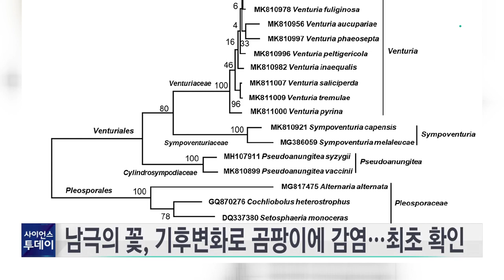남극의 꽃, 기후변화로 곰팡이에 감염…최초 확인 / YTN 사이언스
국내 연구진이 남극에서 피는 꽃이 기후변화로 활성화된 곰팡이에 감염돼 병든 사실을 발견했습니다.

극지연구소 이정은 박사 연구팀은 2020년 남극 세종과학기지 인근에서 '남극 개미자리'의 잎이 노랗게 변하면서 하얗게 말라 죽는 것을 확인했다며, 분석 결과 곰팡이가 감염된 것으로 추정된다고 밝혔습니다.

또 해당 곰팡이가 과거에는 식물에 위해를 가하지 않았지만, 최근 남극이 20도를 넘는 등 이상고온을 보이면서 활성화돼 식물에 병을 일으킨 것으로 보인다고 설명했습니다.